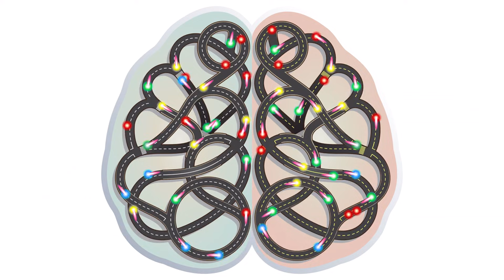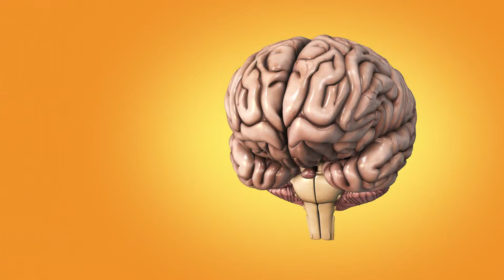Reading Reshapes the Brain and Promotes Social Connections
How does reading change your brain? New research highlights the unique brain structures linked to skilled reading and their critical role in language processing. Discover how regular reading shapes your brain and why it matters for humanity's cognitive future.